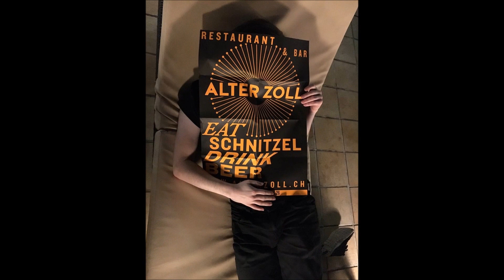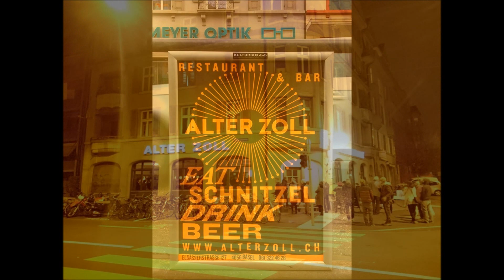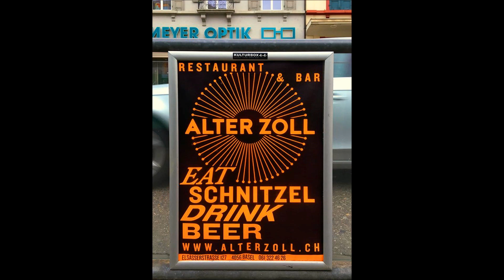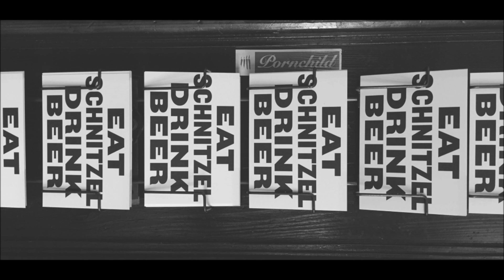Eat Schnitzel And Drink Beer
Die besten Schnitzel gibt's im Alten Zoll ...